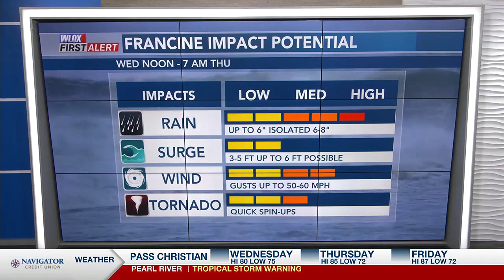1 PM Hurricane Francine Update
1 PM Hurricane Francine Update